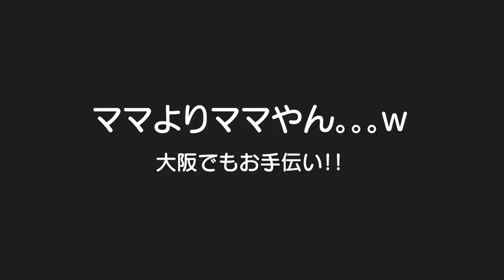4歳のおままごとは見てるだけで面白い＆手作りかぼちゃプリンにがっつく怪獣【大阪帰省】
二卵性男女双子生後4歳1ヶ月＆1歳2ヶ月赤ちゃん　はる君美味しいのいっぱい食べたねｗ家に帰ってもちゃんとママの料理食べてや？ｗ　ふわちゃんのおままごとずっと見てられるｗ　ホンマに普段から色々見てるねんなｗ